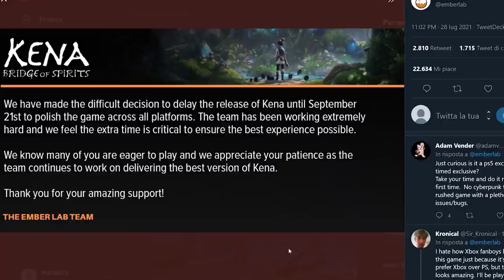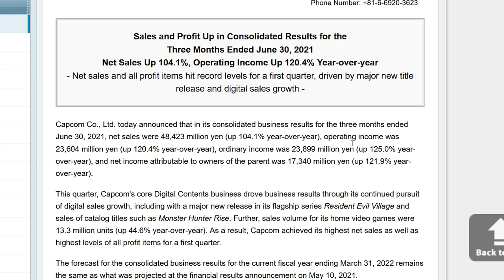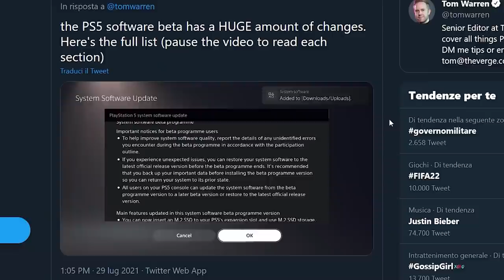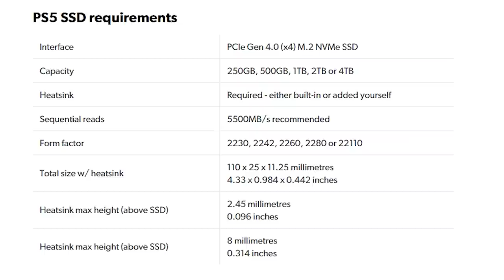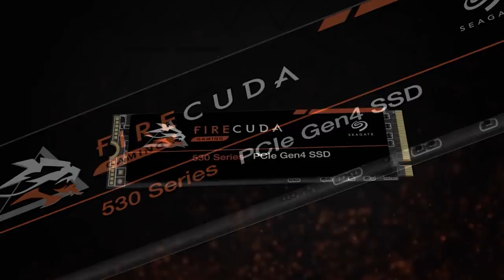LA STRANA STORIA DI NINTENDO, LE OLIMPIADI E LADY GAGA (?!) PS5 DA RECORD ORA SUPPORTA GLI SSD MA...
Poracci bentornati sul TG PORO! Oggi parleremo della misteriosa assenza di Nintendo dalla cerimonia di apertura delle Olimpiadi di Tokyo 2020. Come mai non c'è stato traccia di Mario e soci? Cosa c'entra Shigeru Miyamoto con... Lady Gaga?Tante novità in casa Sony: PS5 è ufficialmente la console dei record, avendo venduto ben 10 milioni di unità in soli 8 mesi, battendo gli ottimi risultati di PS4 nonostante le difficoltà produttive dettate dalla carenza di semiconduttori. Diventerà la console più venduta di sempre?Intanto il nuovo firmware di Playstation 5, per ora solo in versione beta, abilità finalmente l'utilizzo di SSD nvme 2 per l'avvio di giochi PS5. Purtroppo però c'è un problema... IL PREZZO!

00:00 Intro
01:28 Pokémon Snap si aggiorna: tre nuove aree e 20 nuovi Pokémon
02:02 Kena: bridge of Spirits rimandato a Settembre 2021
02:38 Ori The Collection: i due Ori su un'unica cartuccia per Switch
03:10 Capcom da Record grazie a RE Village e Monster Hunter Rise

03:59 Nintendo e il mistero delle olimpiadi di Tokyo 2020
06:41 Vendite Record per PS5 già a 10 milioni di unità: battuta anche PS4
08:31 PS5 Firmware Update: arriva il supporto agli SSD ma...

10:25 Outro e Patreon